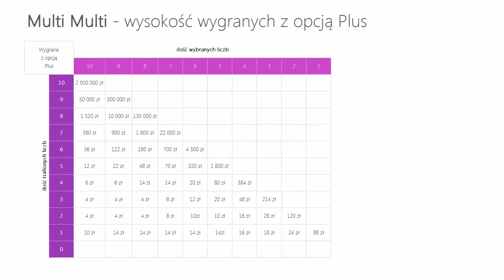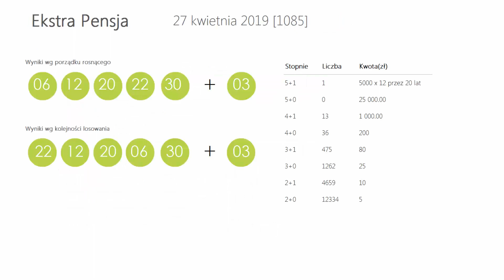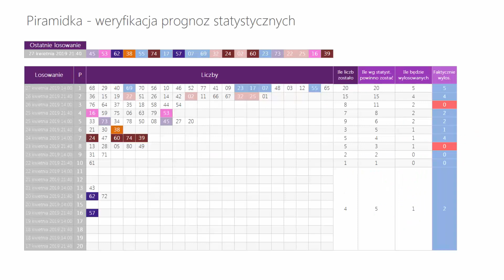Wyniki LOTTO z wczoraj - Sobota, [27-kwi-2019]. Sprawdź Wygrane oraz Kumulacje(!)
WYNIKI LOSOWAŃ Z DNIA: 27 kwietnia 2019, SOBOTA
Lotto:   03, 05, 17, 21, 30, 42
Plus:   01, 02, 19, 26, 29, 31

Kumulacja:  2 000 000 zł
Extra Pensja:  06, 12, 20, 22, 30  +  03
   46, 48, 52, 55, 56, 65, 68, 69, 70, 77

   39, 45, 53, 55, 57, 60, 62, 69, 73, 74

Mini Lotto:  03, 08, 12, 24, 34
Kaskada: (14:00) 01, 02, 05, 10, 11, 12
   14, 15, 18, 22, 23, 24

   14, 15, 18, 21, 23, 24

POLECAMY również inne nasze poradniki:
[1] PiRAMiDKA - najprostszy system typowania liczb Multi Multi

Tagi:
wyniki Lotto, Lotto wyniki z dnia: 27 kwietnia 2019, Lotto wygrane dnia: 27 kwietnia 2019